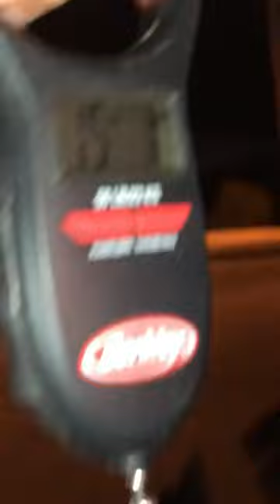15 lb Catfish From Lake Perris